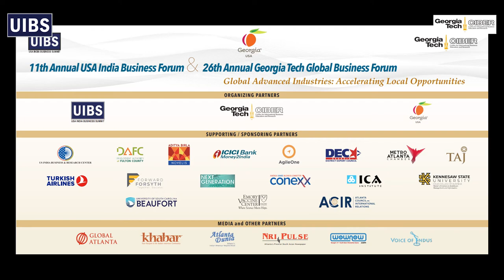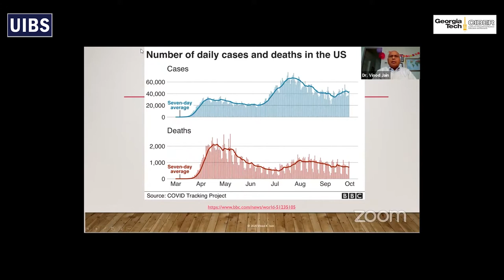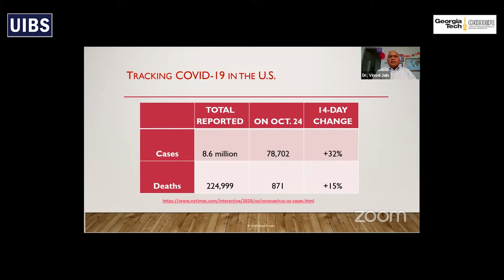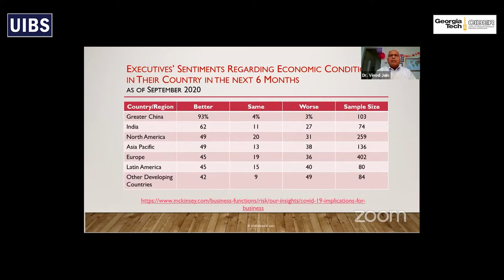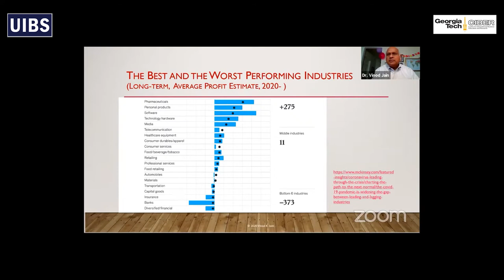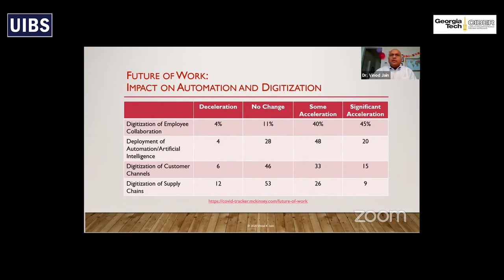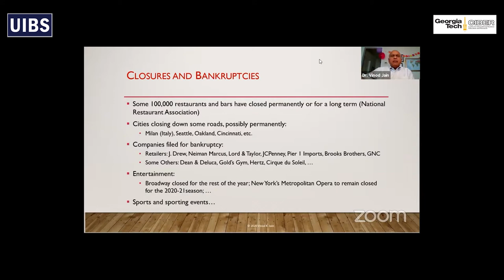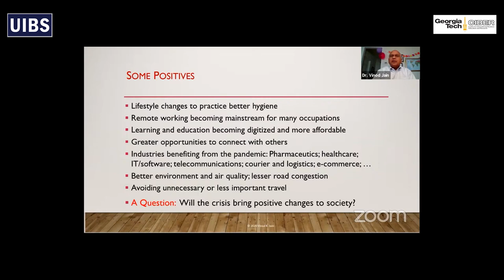26th GT Global Business Forum Dr Vinod Jain COVID 19 impact on Digital Transformation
Dr. Vinod Jain